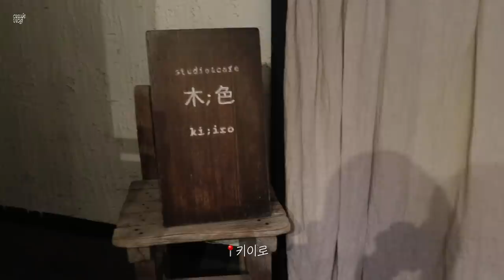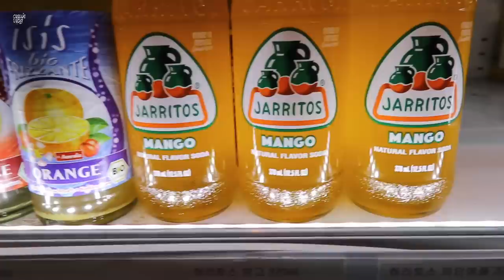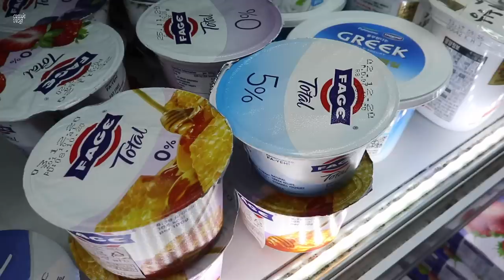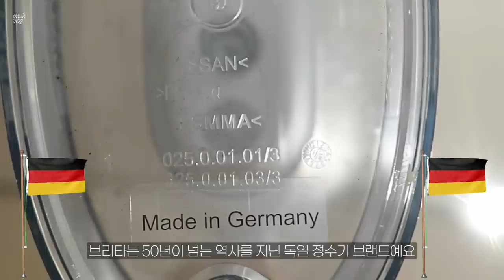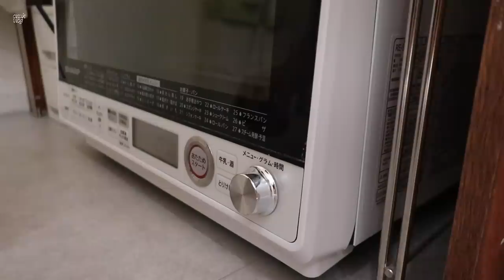vlog. Our Legacy 새옷 개시 l 파예 허니 요거트 l 마론샹테리 만드는 일상 브이로그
✦This video contains AD for Brita.

오늘도 여기까지  들러주셔서 너무 너무 감사하고,
영상 편안하게 봐주셨으면 좋겠고,
요즘 다시 코로나가 기승이죠... 다들 건강 조심하세요.
남은 주말도 행복하고 안전하게 보내요!

11:37
니트 조거팬츠 : 인더모먼트
자켓 : Alte
가방 : Lemaire